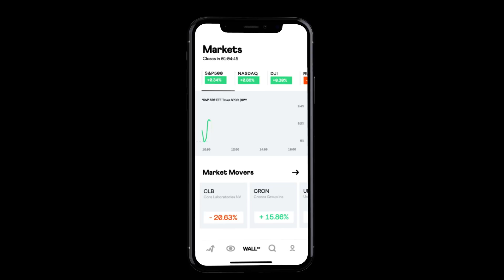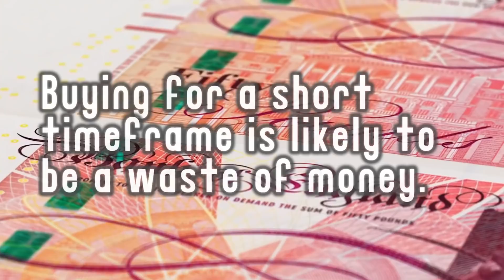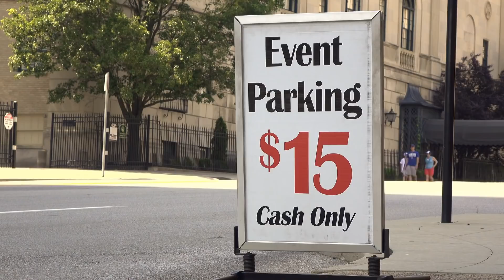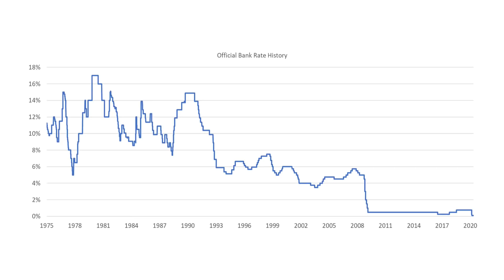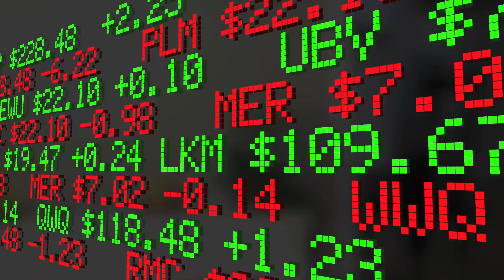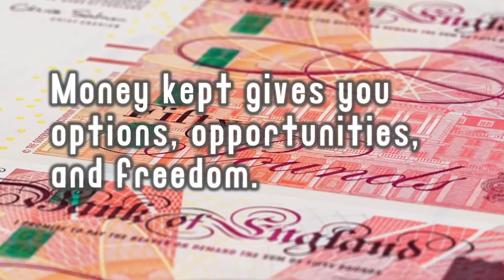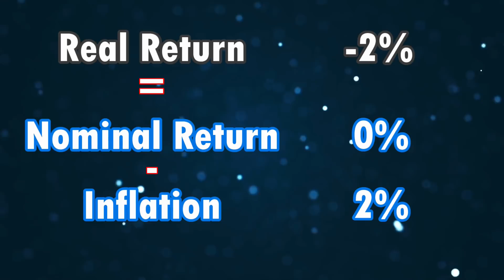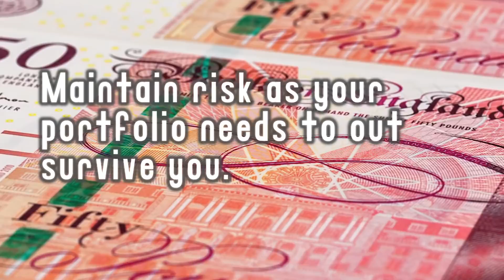10 Outdated Money Rules That Just Aren't True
In todays’ video, we’re looking at 10 outdated money rules that just aren't true anymore or in some cases never were. Forget this nonsense and instead live by the new money rules that apply today.

Money plays such a pivotal role in our lives that it’s essential to be playing the game of money properly. Some of the outdated rules in this video have not stood the test of time and others only lead you down the path of mediocrity.

If you’re living by any of these outdated rules you’ve probably picked them up from your parents and society, but are THEY living the life that YOU want for yourself? Let’s check it out…

💲 Stake offer of a FREE STOCK worth up to $150 for UK viewers: